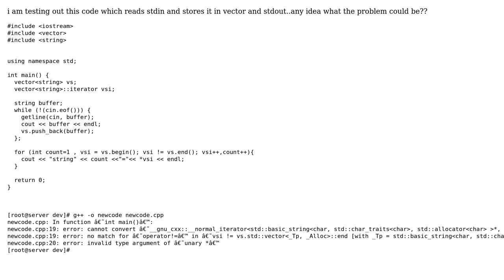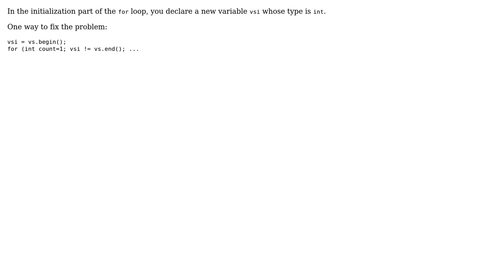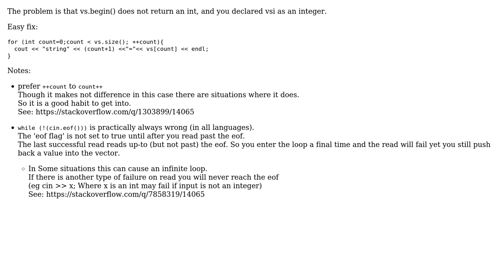c++ read from stdin store in vector and stdout (3 Solutions!!)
c++ read from stdin store in vector and stdout

With thanks & praise to God, and with thanks to the many people who have made this project possible! | Content (except music & images) licensed under CC BY-SA | Music | Images & others | With thanks to user Reunanen user Martin York user krisdigitx user Didier Trosset and the Stack Exchange Network Trademarks are property of their respective owners. You are responsible for your own actions.